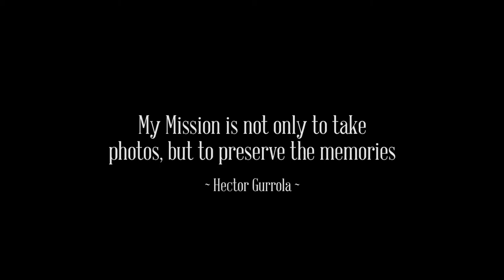Hector Gurrola Photography